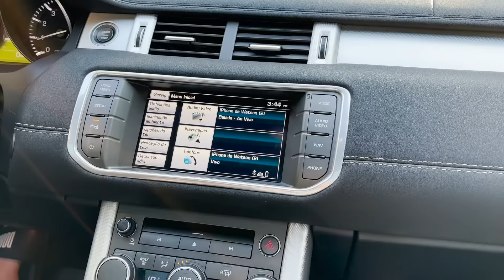SE O GUSTTAVO LIMA FOSSE UBER